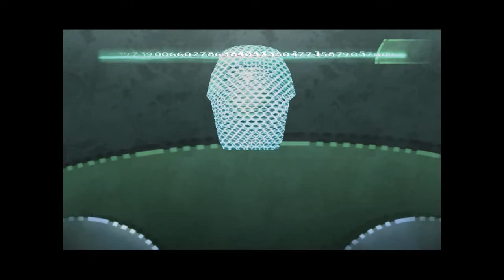Kill On Sight - Beyond Good And Evil -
Sorry for taking a looong time to post this but Christmas. New Year. So yea here it is. I had a lot of fun doing this video because I tried to kill as many guards ( soldiers ) as possible. First time I played it I played it safe but now I went berserk and it was. easier. No really it was easier to kill them than to avoid them. Enjoy the video now!